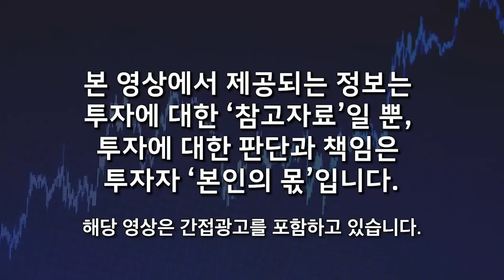"북한 맞기 전까지는 모른다" 순식간에 북한 초토화 시키는 한국이 숨긴 진짜 군사력 (최기일 교수 / 풀버전)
00:15 국경지대에서 본 북한의 모습
06:43 북한의 실제 군사력
12:36 북한을 붕괴 시키는 가장 쉬운 방법
20:37 순식간에 북한 초톼화시키는 한국의 군사력
28:16 한국의 핵무장 가능성